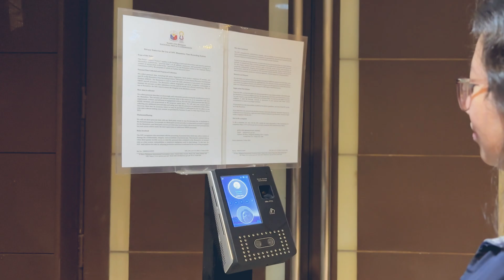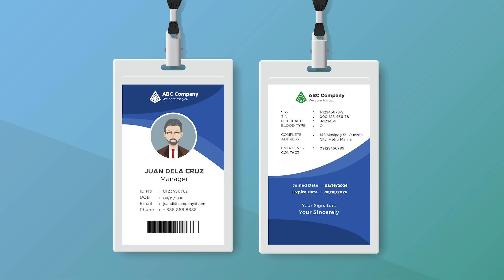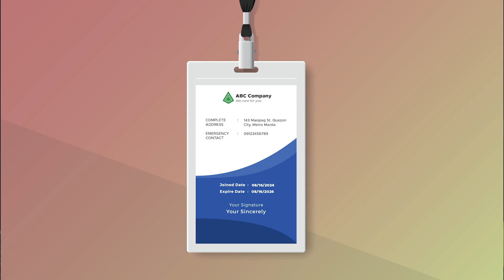Privacy At Work | Episode 8 | Privacy in the Spotlight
HR policies and practices should be 𝐯𝐞𝐫𝐲 𝐬𝐞𝐜𝐮𝐫𝐞, 𝐯𝐞𝐫𝐲 𝐦𝐢𝐧𝐝𝐟𝐮𝐥, especially when handling employees' personal data.

This episode, pag-uusapan natin ang data subject rights ng mga empleyado sa workplace and whether certain HR practices comply with the Data Privacy Act of 2012.

Kasama si Atty. Vida Zora G. Bocar, we will examine these HR practices through the lens of data privacy.

Para mapanood ang previous episodes ng PITS, bisitahin lamang ang aming website sa